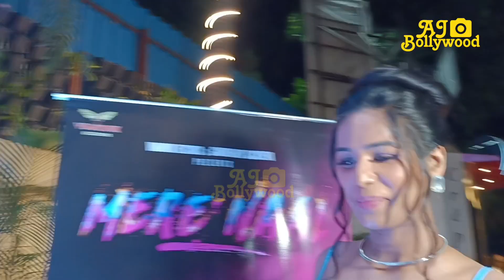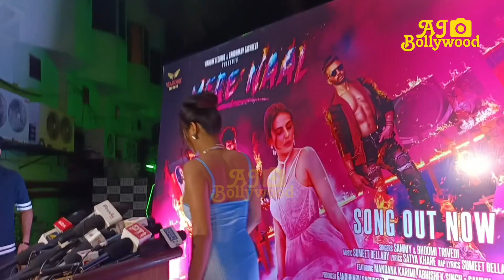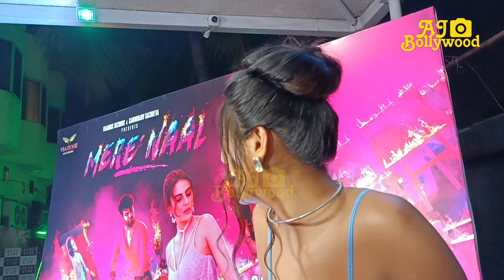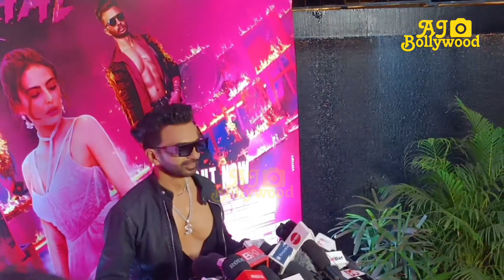Mere Naal Official Song Launch | Complete Video